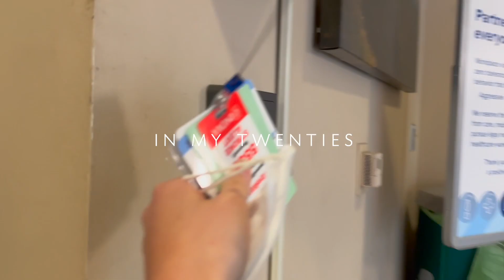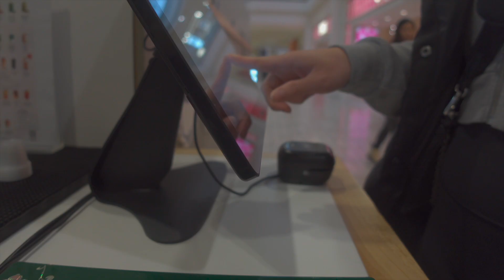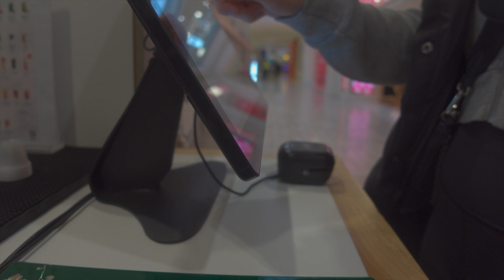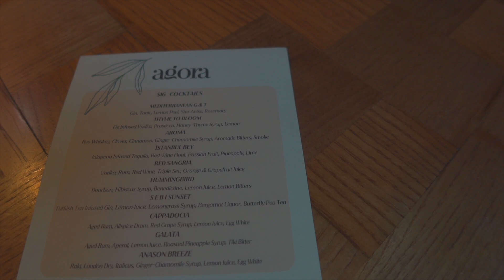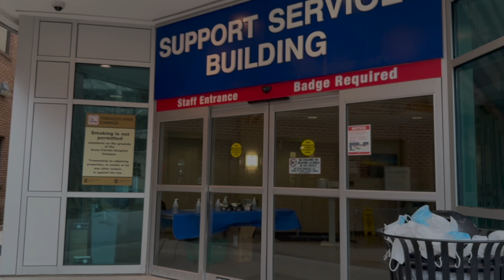VLOG | starting my operating room nurse residency, first week reflection, & valuing quality time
[ OPEN ME ]

[ ABOUT ME ]
Hi 🤍 my name is Jess and I'm a 25-year-old graduate master's in nursing student from Washington, DC and I enjoy posting lifestyle, productivity, and nursing student content. I made this channel because I love capturing special moments with loved ones and sharing ideas with others, so I thought why not post them online!

Thanks for stopping by & I hope you enjoy!